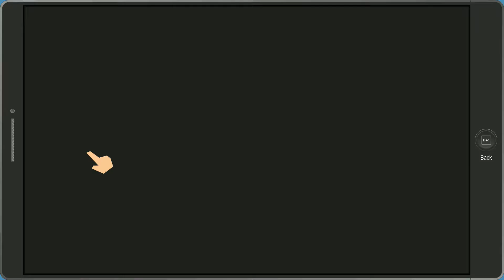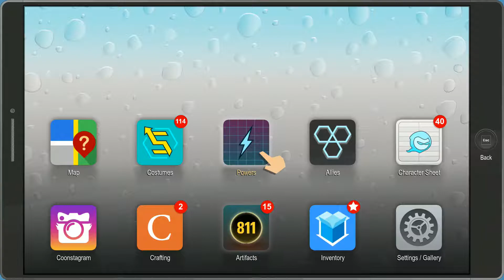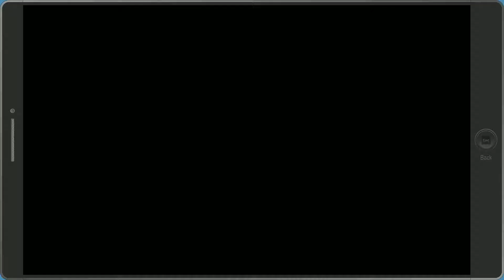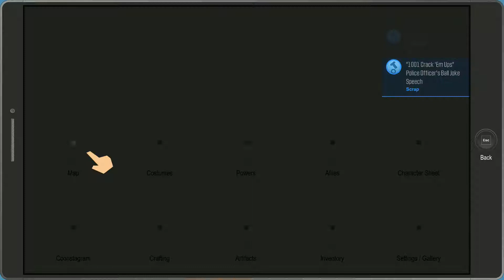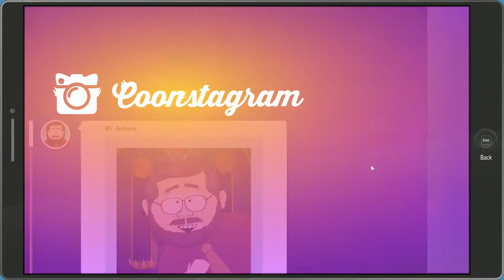South Park: The Fractured But Whole - From Dusk till Casa Bonita - Mastermind - Part 1